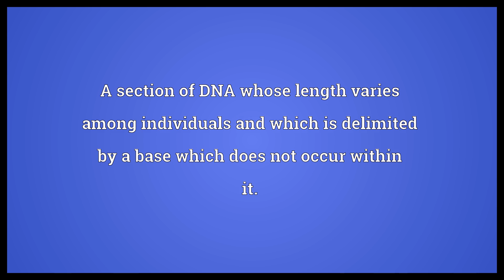Riflip Meaning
Video shows what riflip means. A section of DNA whose length varies among individuals and which is delimited by a base which does not occur within it..  Riflip Meaning. How to pronounce, definition audio dictionary. How to say riflip. Powered by MaryTTS, Wiktionary